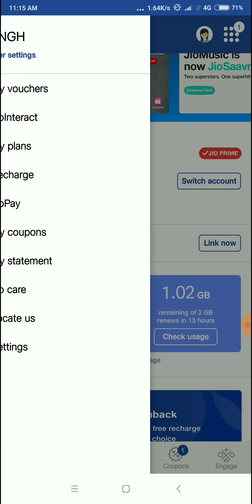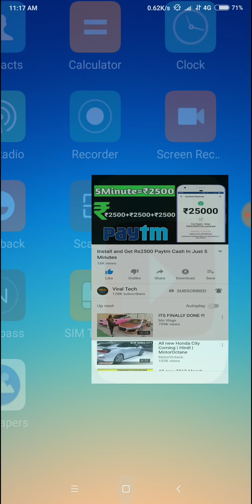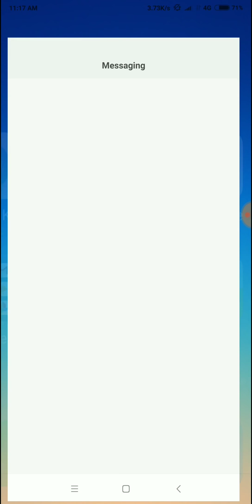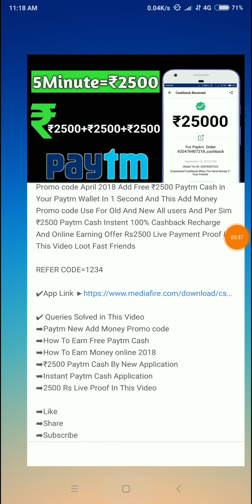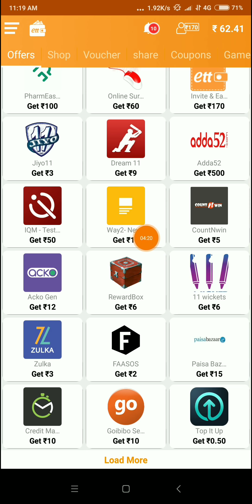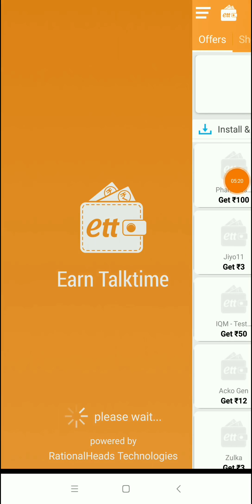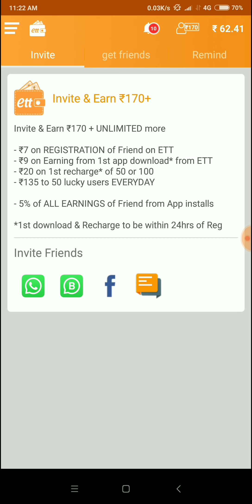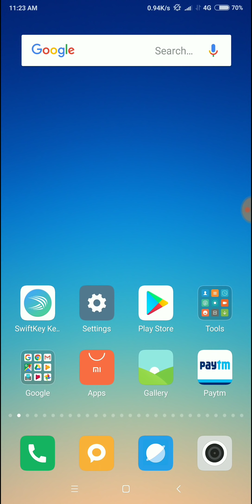How to Jio Recharge Free ₹149+₹399+₹349+₹449 | Latest 2018 Trick | JIO का रिचार्ज फ्री में कैसे करे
App install free ₹500